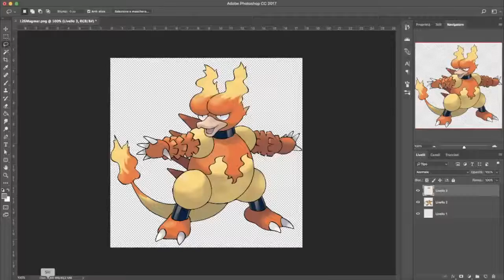Errori logici di pokemon